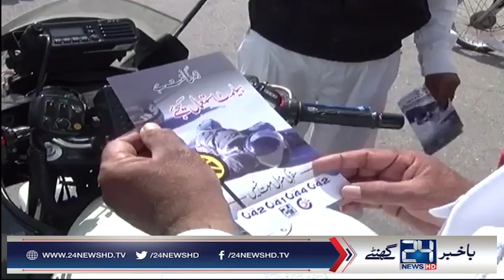24 News HD starts traffic campaign in Karachi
24 News HD starts traffic campaign in Karachi

24 News HD is one of the leading news channels of Pakistan bringing you the latest current affairs from Pakistan and around the world.